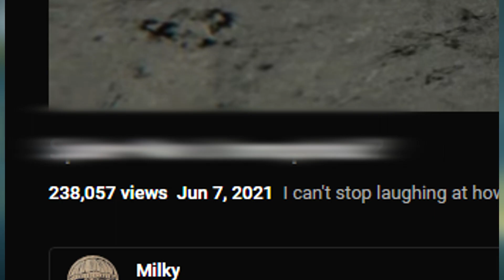New YouTube Algorithm is Disturbing........